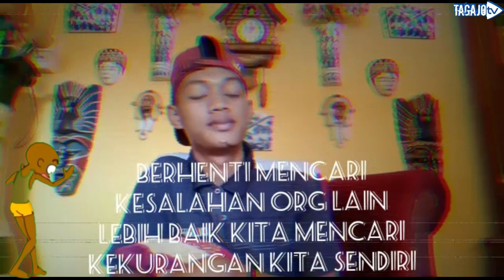KOMEDI BUDAK DUSUN EPISODE 2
komedi budak jambi, komedi budak dusun, komedi jambi, komedi lucu, komedi indonesia, film komedi jambi, komedi anak jambi, komedi orang jambi,